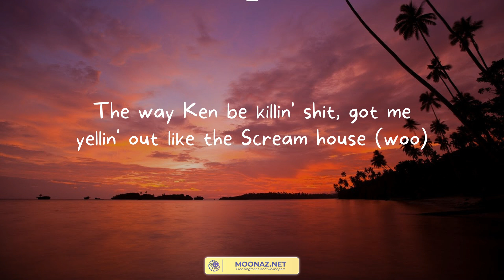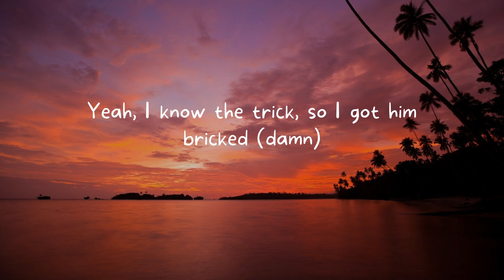Barbie World - Nicki Minaj (Lyrics)